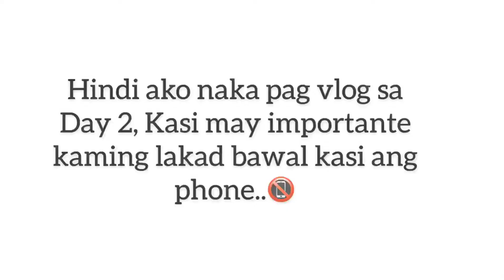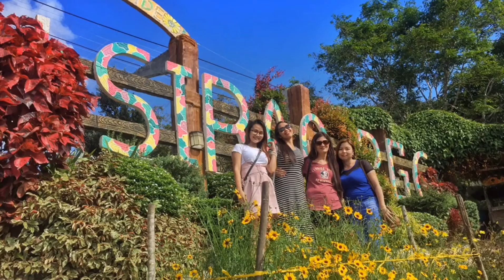CEBU VLOG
I hope you guys enjoy the videos! :)